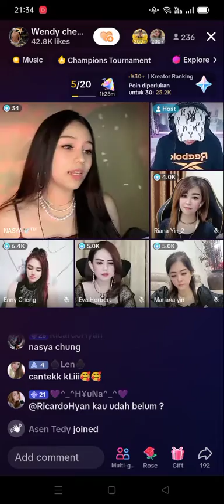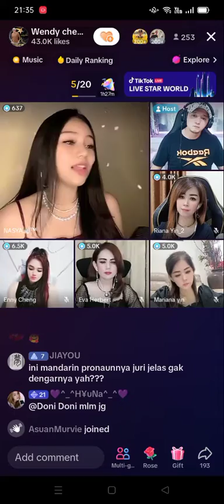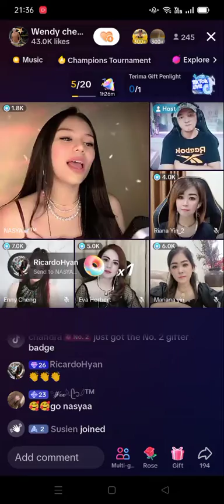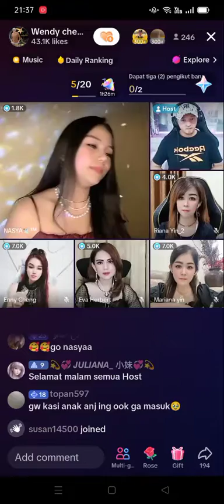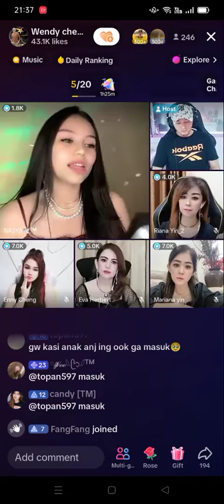#1 NASYA KINANTI - Shining Star (Lomba Lagu Mandarin) Sponsor COCO PACKING - TikTok 04/09/2023